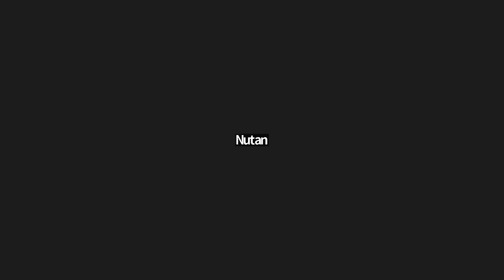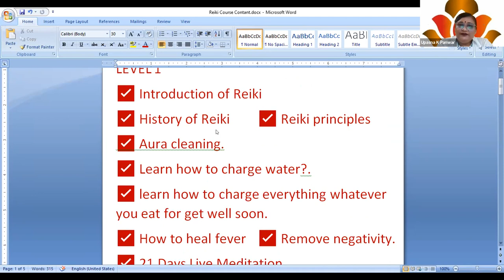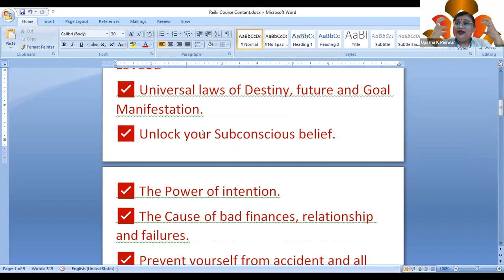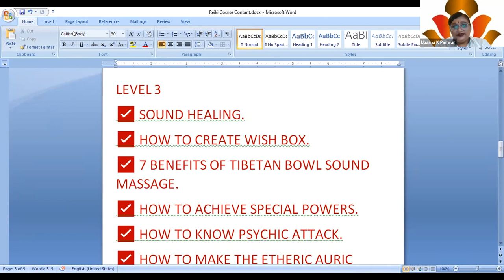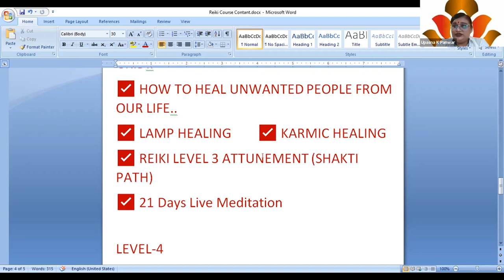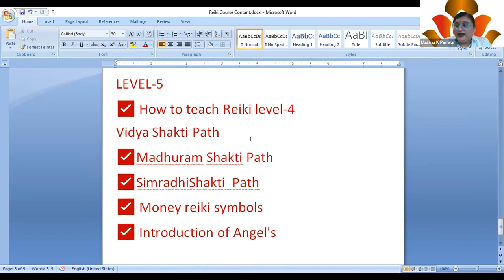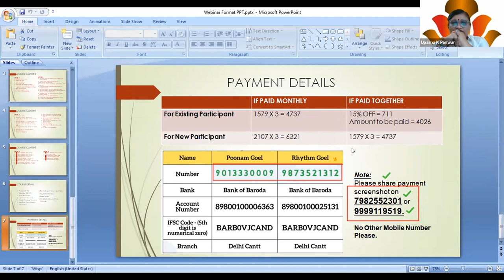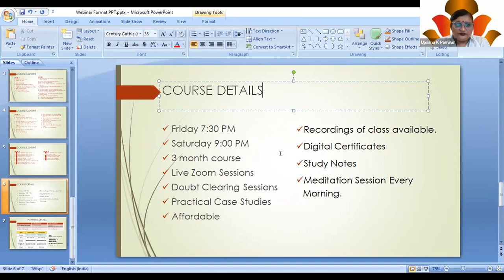Grand Master Reiki Certificate Webinar :- All 5 Level's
👉 Classes on Fri @ 7:30, Sat @ 9:30,3 Month Course(Daily Morning Meditation)

 Course content👇🏻

✅ REIKI Advance to Advance+ (A2A+) COURSE by Grand Master Upasana JI, Live Meditation Practice
✅ Course Content - REIKI ADVANCE LEVEL - GRAND MASTER
✅ Course Content👇🏻
LEVEL 1
✅ Introduction of Reiki
✅ History of Reiki
✅ Reiki principles
✅ Aura cleaning.
✅ Learn how to charge water?.
✅ learn how to charge everything whatever you eat for get well soon.
✅ How to heal fever
✅ Remove negativity.
✅ 21 Days Live Meditation

LEVEL 2
✅ Universal laws of Destiny, future and Goal Manifestation.
✅ Unlock your Subconscious belief.
✅ The Power of intention.
✅ The Cause of bad finances, relationship and failures.
✅ Prevent yourself from accident and all negative forces.
✅ How to Create Powerful healing water.
✅ How to Create Psychic shield to prevent self, family, business and home.
✅ Freedom from all fears of planets, black magic, death.
✅ Telepathy-How to heal distant 3.
✅ Miraculous Power of Subconscious mind.

LEVEL 3
✅ SOUND HEALING.
✅ HOW TO CREATE WISH BOX.
✅ 7 BENEFITS OF TIBETAN BOWL SOUND MASSAGE.
✅ HOW TO ACHIEVE SPECIAL POWERS.
✅ HOW TO KNOW PSYCHIC ATTACK.
✅ HOW TO MAKE THE ETHERIC AURIC SHIELD..
✅ STRENGTHENING THE AURA BY USING CRYSTALS..
✅ HOW TO HEAL PSYCHIC ATTACK...
✅ HOW TO HEAL
✅ FAMILY MEDITATION
✅ HOW CRYSTALS USE IN TREATMENT..
✅ HOW TO MAKE REIKI ENERGY GRID (24×7)
✅ IMPROVE YOUR RELATIONSHIP WITH SATI GRID..
✅ HOW TO HEAL UNWANTED PEOPLE FROM OUR LIFE..
✅ LAMP HEALING
✅ REIKI LEVEL 3 ATTUNEMENT (SHAKTI PATH)
✅ KARMIC HEALING
 LEVEL-4
✅ How to teach Reiki Level-1
✅ How to teach Reiki level- 2
✅ How to teach Reiki Level-3
✅ 9 POWER FUL SYMBOLS
✅ HOW TO ATTUNE YOURSELF
✅ DISTANCE ATTUNEMENT
✅ REIKI HEALING (HEALTH) ATTUNEMENT
✅ REMOVING NEGATIVE ENERGY
✅ LIVE MEDITATION FOR 21 DAYS
 LEVEL-5
✅ How to teach Reiki level-4
Vidya Shakti Path
✅ Madhuram Shakti Path
✅ SimradhiShakti  Path
✅ Money reiki symbols
✅ Introduction of Angels

how to do reiki healing
how to do distance healing
how to get reiki healing
how to get free healing session
reiki healing session
reiki energy healing session
reiki energy healing
free reiki healing session
reiki healing techniques
distance reiki healing session
reiki distant healing session